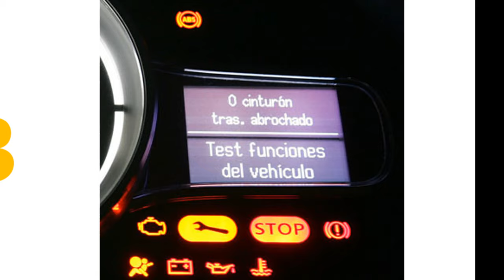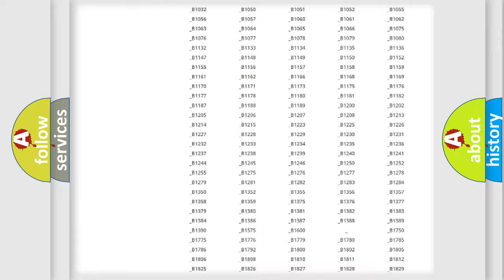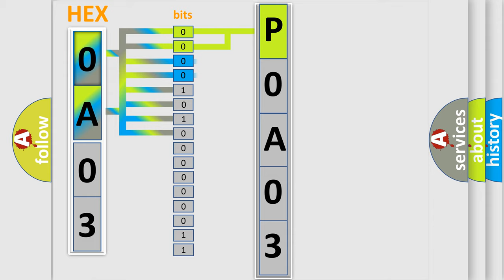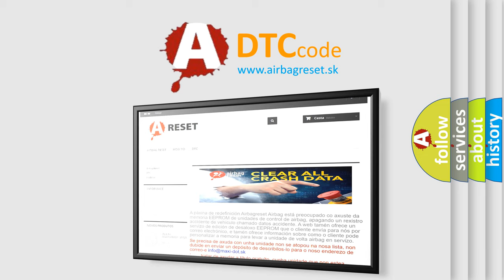DTC Mercury P0A03 Short Explanation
Contents:
0:21 Basic DTC analysis according to OBD2 protocol standard.
1:48 Insight into programming
2:58 A diagnostically understandable description of the Diagnostic Trouble Code
3:05 Basic error definition

Make:
Mercury
Code:
P0A03
Definition:
Passenger Compartment Temp Sensor 2 Circuit Short to Ground
Description:
Ignition ON.
Cause:
The HVAC control module detects the temperature sensor signal circuit is less than -36°C (-38°F) or greater than 215°C (419°F) for greater than 15 seconds.